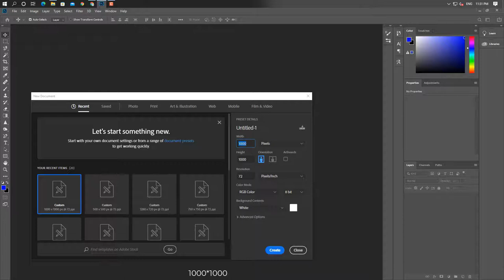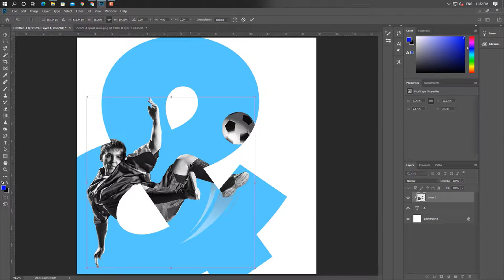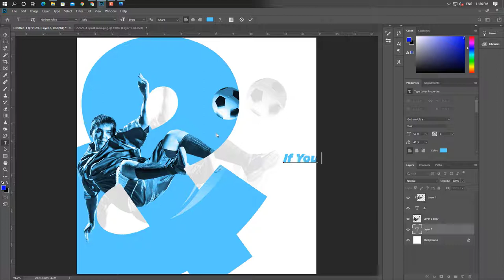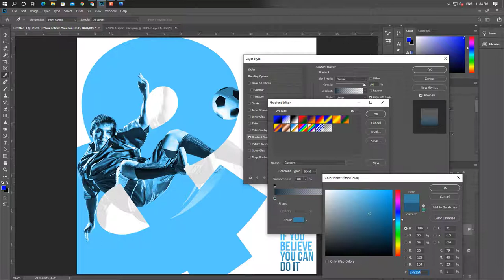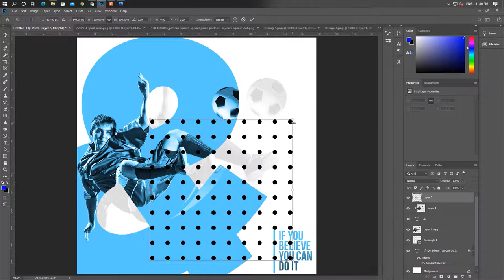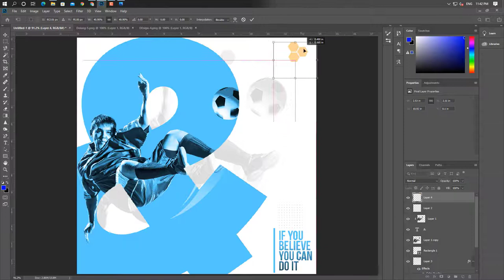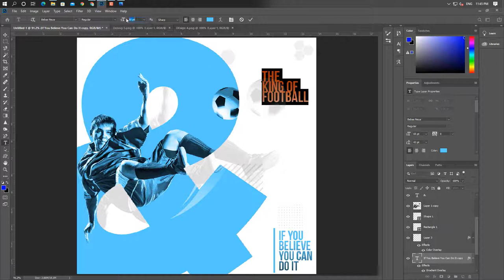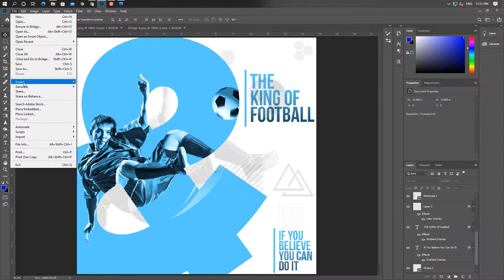How to Make/Create a Trending Poster Design in Photoshop By Vikash from Learn Gyan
𝗛𝗲𝗹𝗹𝗼 𝗙𝗿𝗶𝗲𝗻𝗱𝘀,
My name is Vikash and always welcome to my
This channel is only based on Information of Technology & Graphics Design.
In This Video we Have Taught You How to Design Trending Poster Which is Quite Unique in Which Only Few Tools are Used.
𝗗𝗼𝘄𝗻𝗹𝗼𝗮𝗱𝘀
Password: QpdlwbsbhmK94h_gefo0FA

Password: rRpoRUWFI8g97gUm6v_yRk3TfYHj-WzjK-bia46rau8

𝗗𝗼 𝘆𝗼𝘂 𝘄𝗮𝗻𝘁 𝘁𝗼 𝗹𝗲𝗮𝗿𝗻
and All Types of Computer Technology.

𝗘𝗹𝗲𝗺𝗲𝗻𝘁𝘀 𝗨𝘀𝗲𝘀
𝗠𝘆 𝗗𝗲𝘀𝗸𝘁𝗼𝗽: Core i3 and 12GB RAM
𝗣𝗵𝗼𝘁𝗼𝘀𝗵𝗼𝗽: Adobe Photoshop CC 2019
𝗘𝗱𝗶𝘁𝗶𝗻𝗴 𝗦𝗼𝗳𝘁𝘄𝗮𝗿𝗲:  Adobe Premiere PRO 2020
𝗦𝗰𝗿𝗲𝗲𝗻 𝗥𝗲𝗰𝗼𝗿𝗱𝗶𝗻𝗴: Tech Smith Camtasia.
We are Website and App Developer